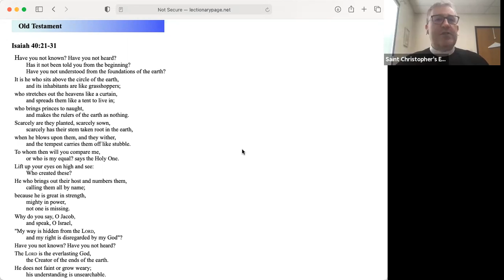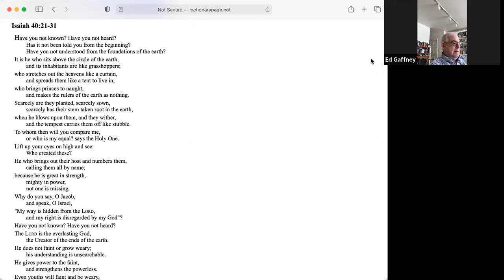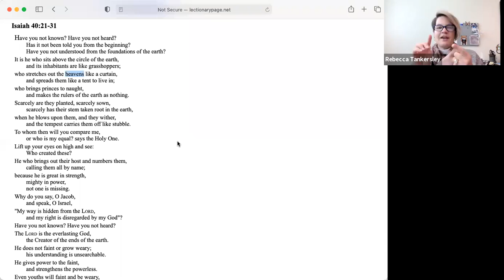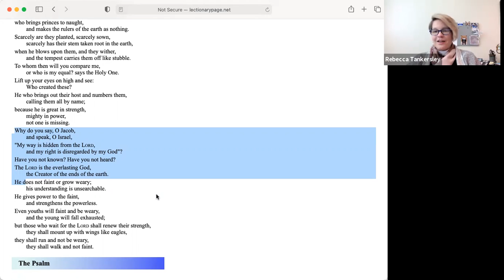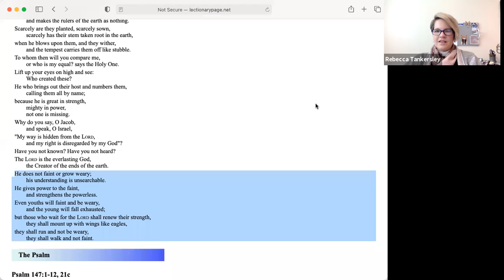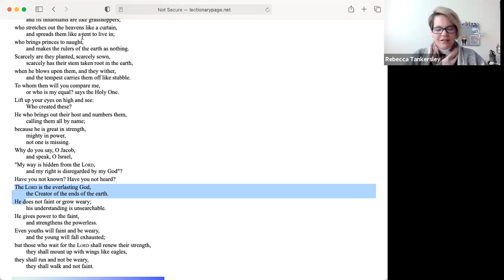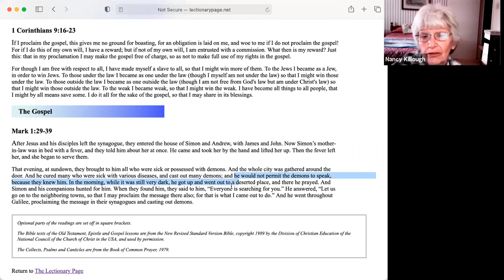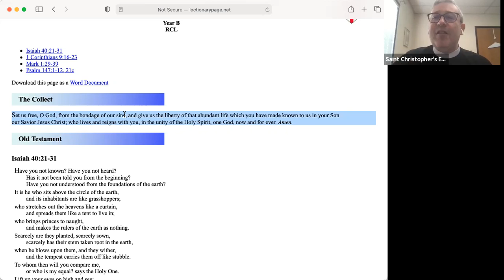The Approach S1E4 with Mtr Rebecca Tankersley